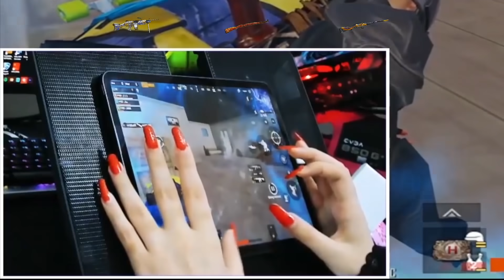ريتا بأصعب تحدي بتقييم الكونكر😳لازم اجيب بكل سلاح كل مسج قتلة😱تحدي ناار🔥معقولة جبته؟ ببجي موبايل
روابط شركة ببجي موبايل الرسمية:
يوتيوب:
تابع حساب شركة ببجي موبايل على انستقرام، مليان هدايا

ايدي حسابي داخل اللعبة: 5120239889